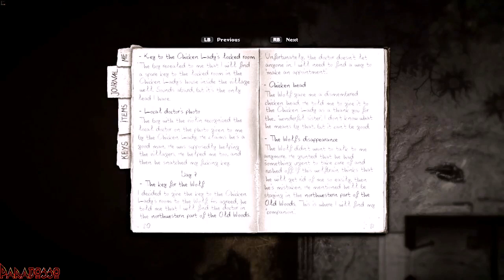| DARKWOOD [ITA] | Episodio - 17